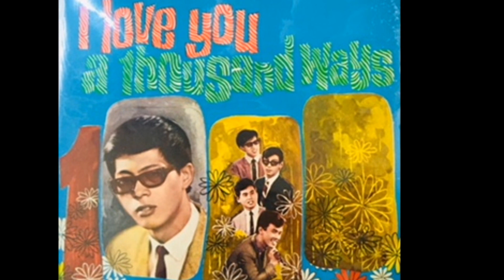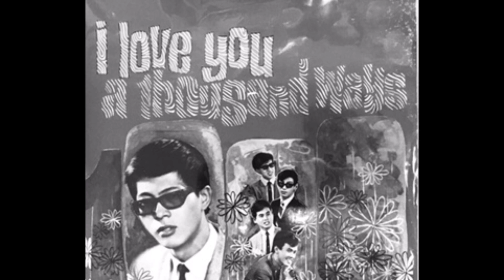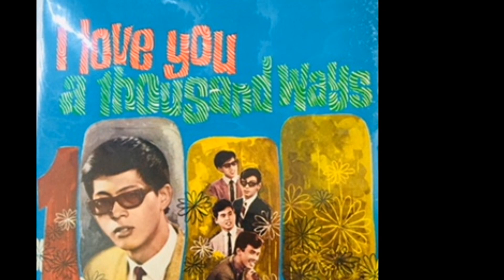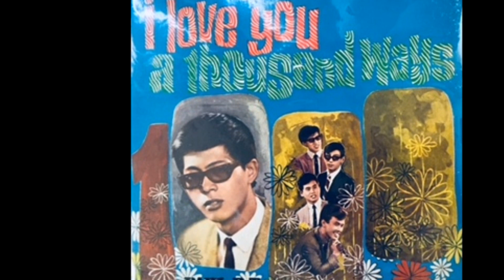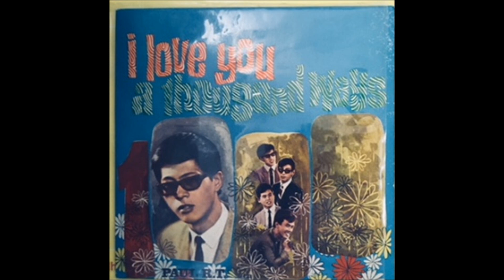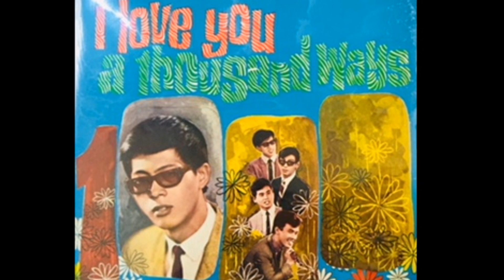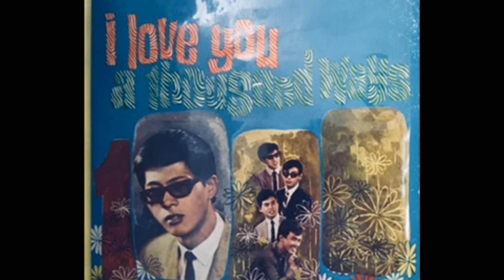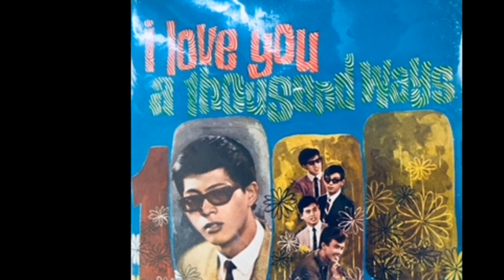The Rocking Skippers Band of 60s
The Rocking Skippers Band with Paul Ricky Tan,
Label:Cogent Record
Format:Vinyl,7 ",45 RPM,EP, CEE 2601
Country:Singapore
Released: 1968.Limited 2nd Copy
Produced: By TT Quek
Note: The group,Ricky Tan,Anthony Toh,Edward Lee,Jeffrey Ong andJanson Teo
Tracklist:
1. I Love You A Thousand Ways
2.Baby Be Mine Composed and sung by Ricky Tan
3. Let It Be Me
4.Blowing in the wind